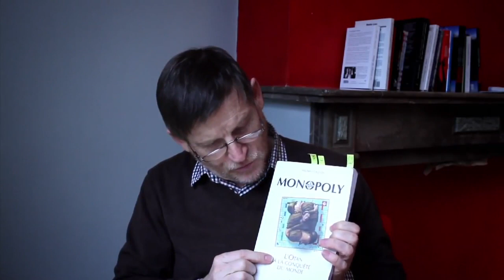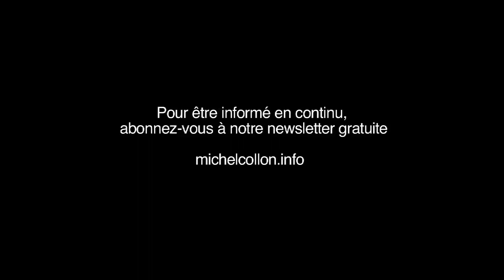Michel Collon : Ukraine and the Media-Lies. How not to be manipulated (FR:TXT EN)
Ukraine and the media-lies. How not to be manipulated.
Writer and specialist in foreign-politics Michel Collon, puts a light on the strategies and interests that the media fail to mention.

SON++vhollund

Voir plus loin que le bout de notre nez ? Les médias n'y tiennent pas,
on se poserait trop de questions, y compris sur les médiamensonges.
Mais si on veut comprendre un conflit comme l'Ukraine, nous devons
absolument le mettre en perspective, le voir sur la longue durée. Les
médias nous disent que l'Europe et les Etats-Unis réagissent à des
manifestations, mais en réalité, l'Ukraine est une cible depuis vingt ans.
Michel Collon éclaire les stratégies dont on ne parle pas...

Son optimisé par Vaughn Hollund SON++